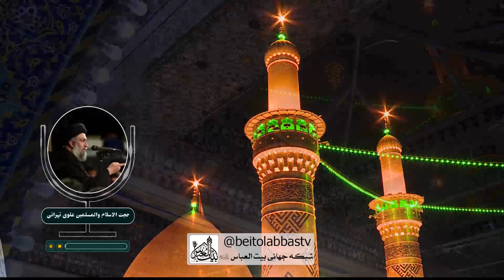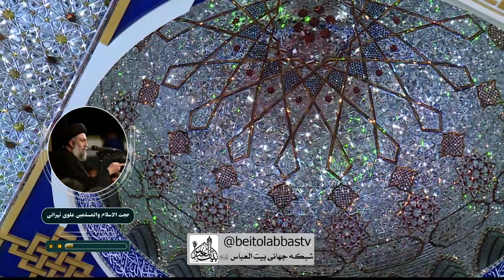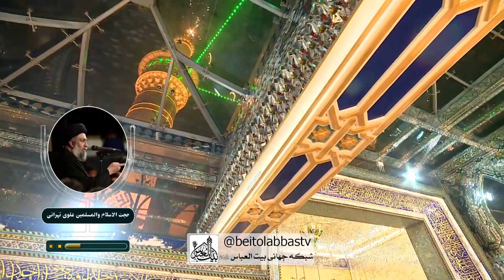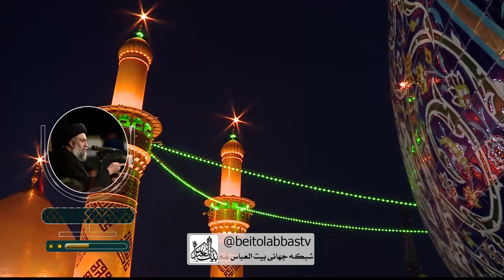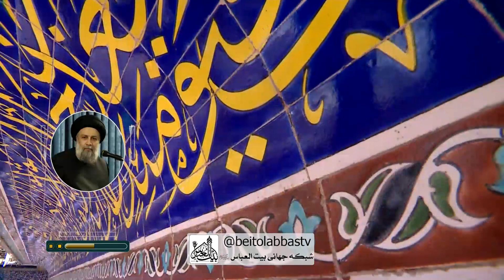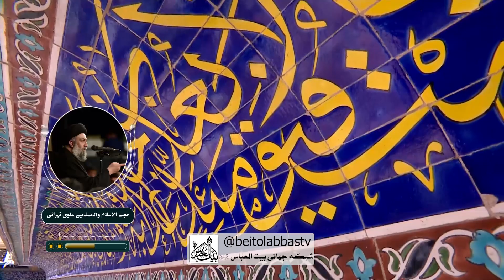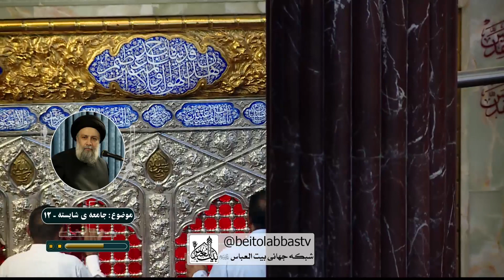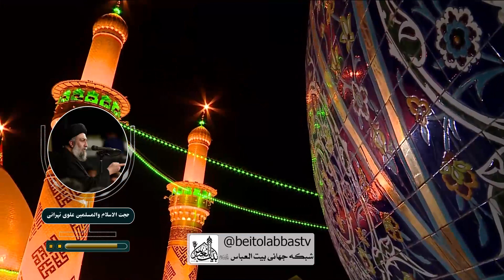اخوت - استاد علوی تهرانی | واعظ شب دوازدهم ربیع الثانی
نشانه جامعه ایده آل برقراری امنیت به تمام معنا در تمام مراتب
روابط بین آحاد جامعه براساس یک مبنای صحیح به عنوان اصل اخوت هست

موضوع : اخلاقی - جامعه شایسته 12  - شب دوازدهم ربیع الثانی
سخنران : حجت الاسلام و المسلمین سید محمد باقر علوی تهرانی